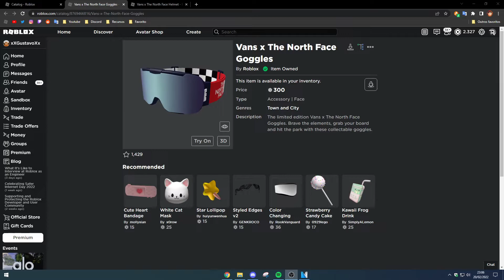[LIMITED] ULTIMA CHANCE DE COMPRAR O NOVO ITEM LIMITED DO EVENTO DA VANS X THE NORTH FACE!